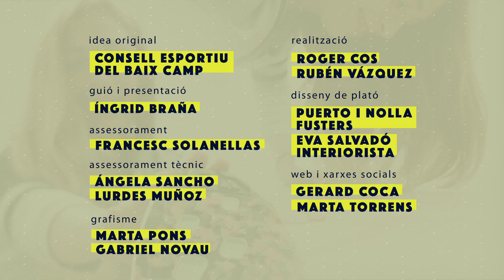93.1. Activa't | Com activar-se amb cintes de resistència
Treballem els nostres tríceps i els nostres deltoides amb unes bandes de resistència